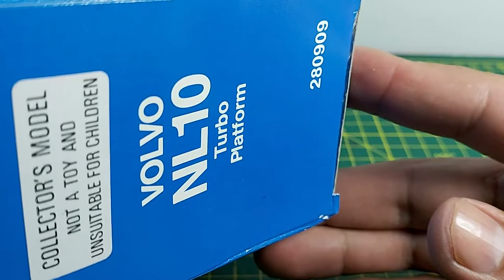Volvo NL10 - Conrad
Escala 1:50